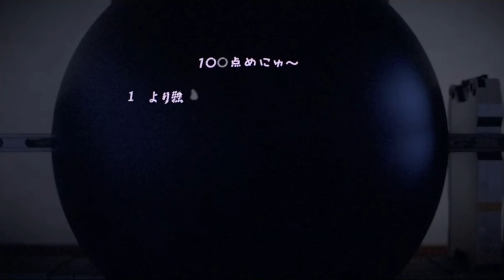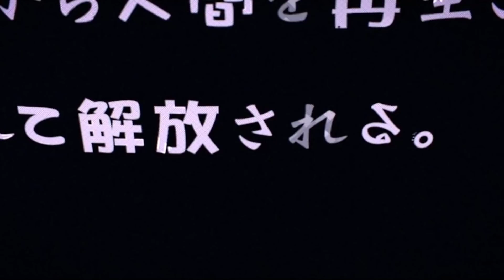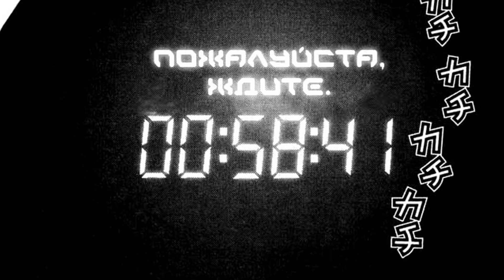Чёрная СФЕРА ГАНЦ – Что это такое? | Происхождение, назначение, тайны [из Аниме и Манги ГАНЦ|GANTZ]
По внешнему виду Ганц напоминает сплошную черную сферу размером со взрослого человека. Его поверхность полностью гладкая, но спереди есть устройство, которое отображает текст на японском языке. Где указывается инструктаж по миссиям, объектам, комментарии, время и т.д.
Первоначально Ганц показан статичным объектом, но когда  приходит в действие, и наступает время подготавливать охотника или охотников к миссии. На лицевой части шара появляются некоторые подробности об инопланетном противнике, такие как его слабости, цели, симпатии, и за что он обижен на человечество.
После чего сфера открывает два отсека со снаряжением и стойками для оружия. Именно в этот момент в открывшемся Ганце можно увидеть взрослого человека, который, по-видимому, служит ядром или аккумулятором этой сферы.

Наберём 2000 лайков и видео по вселенной ГАНЦ будут выходить на канале.